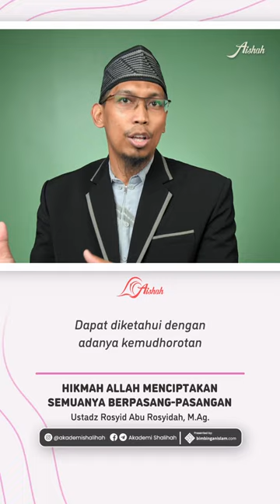Hikmah Allah Menciptakan Semuanya Berpasang-pasangan - Ustadz Rosyid Abu Rosyidah, M.Ag.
Akademi Shalihah (AISHAH)
Tempat belajar online muslimah menjadi seorang pribadi, istri, dan ibu yang shalihah🌼